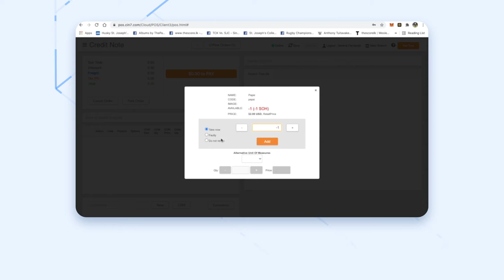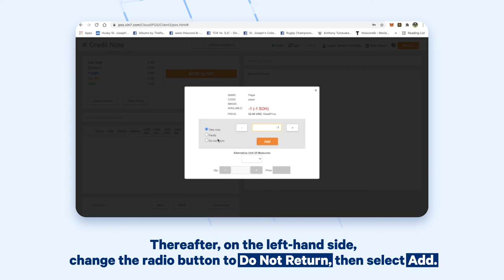Returning Faulty Products or Refunding without a Product